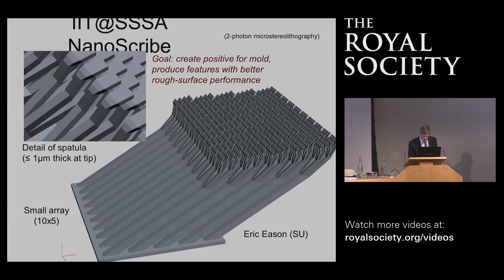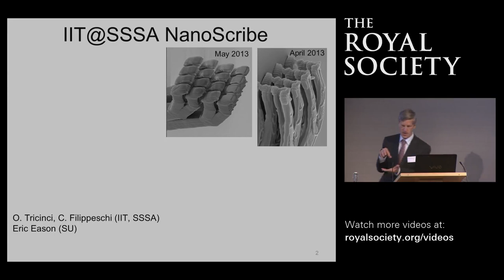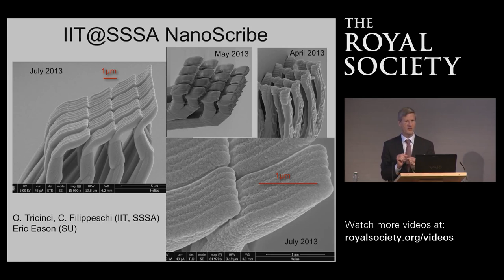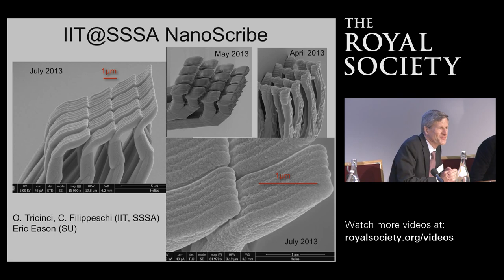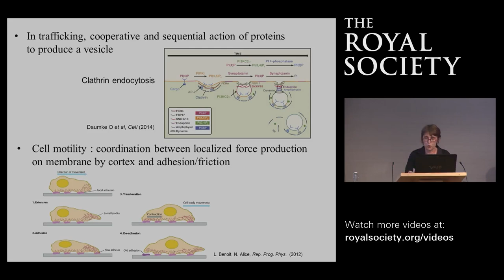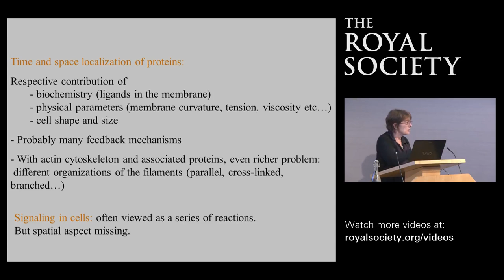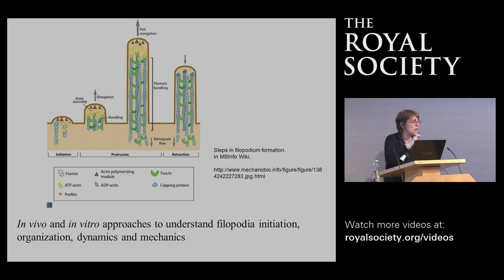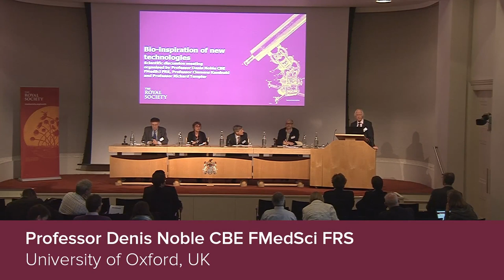Bioinspiration panel discussion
Bioinspiration panel discussion chaired by Mark Miodownik, UCL Professor of Materials and Society.

The Royal Society hosted a worldwide scientific discussion meeting on 'Bioinspiration of new technologies' on Wednesday 27 May 2015, 8:30 am-6:00 pm, live video streamed from the Royal Society, London.